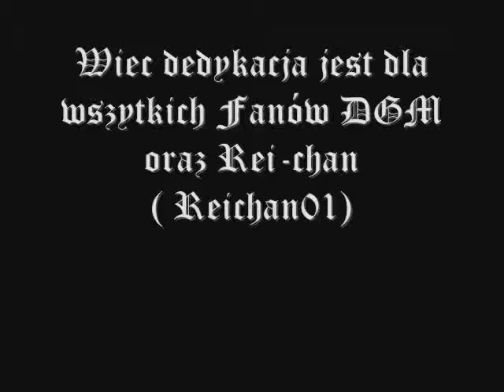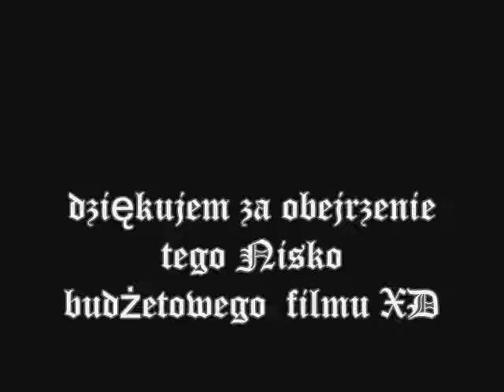DGM-Oj,kot ( problem Allena XD)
Czyli Egzorcyści robili se teledysk ale nie skaczyli...ciekawe dla czego o_O"